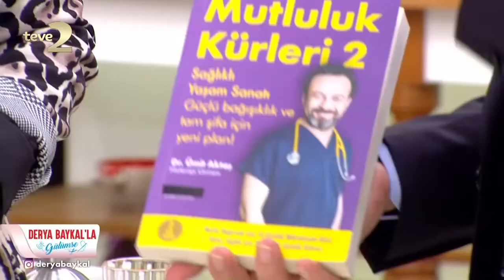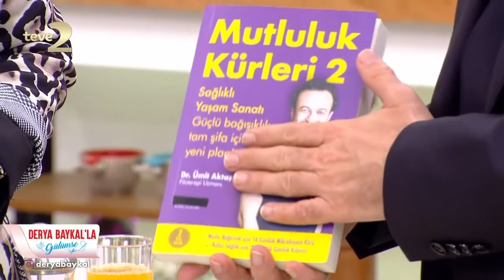Derya Baykal'la Gülümse: Gripten Korunmanın Yolları Neler?